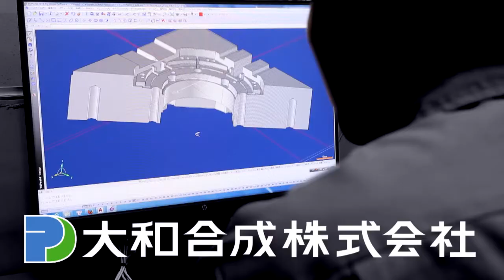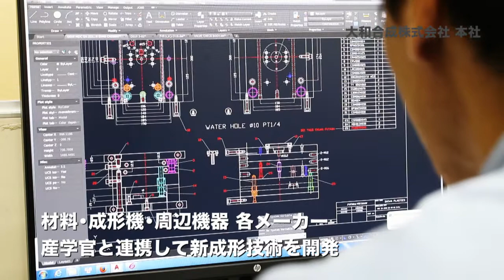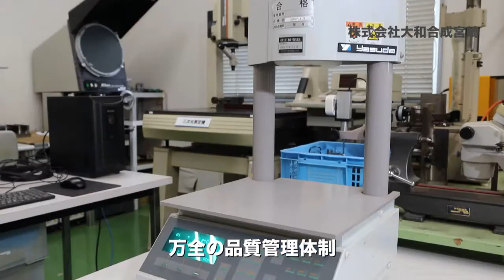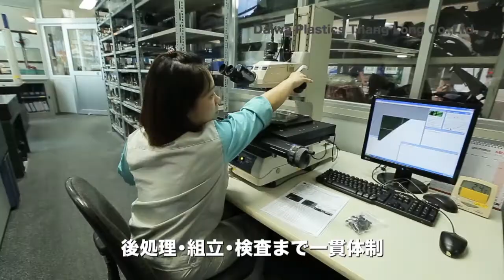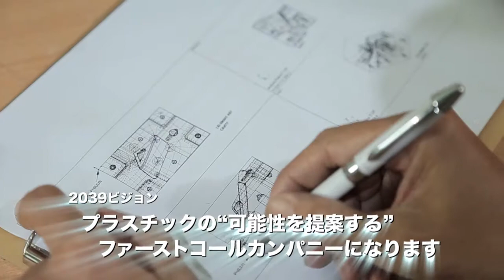TẬP ĐOÀN NHỰA DAIWA - DAIWA PLASTICS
Giới thiệu toàn bộ tập đàon nhựa DAIWA, công nghệ Nhật Bản, với những ứng dụng mới nhất trong lĩnh vực sản xuất các linh kiện nhựa.
Các khách hàng lớn như: Canon, Honda, Yamaha, Panasonic.